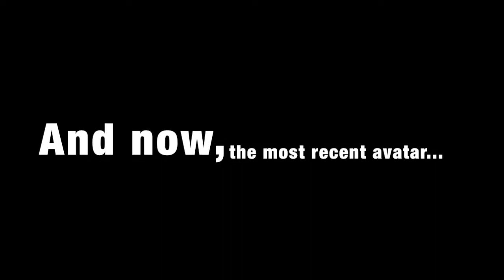Evolution of my Roblox avatar 2011-2017 (jakem12-redstoner5817)